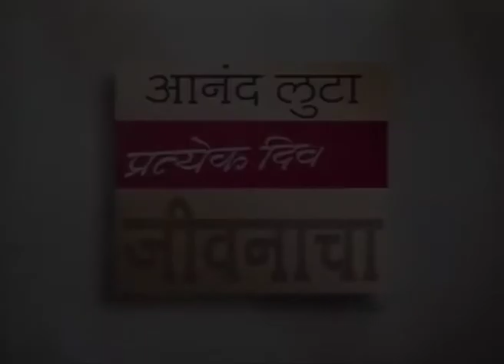संतुष्ट पणाचा व्यवहार - A Contented Attitude (Pt-1)